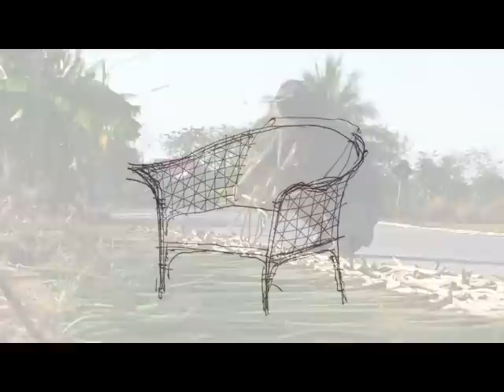สยามวาระ: โยธกา (Promo)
สยามวาระตอน "โยธกา SMEs ไทยในความเปลี่ยนแปลง"

สัมภาษณ์เจาะลึก เจ้าของ SMEs ไทย ผู้ปฏิวัติหัตถกรรมไทยให้เป็นที่ยอมรับในระดับโลก "คุณสุวรรณ คงขุนเทียน" เจ้าของธุรกิจเฟอร์นิเจอร์ส่งออกฝีมือคนไทยภายใต้แบรนด์ดัง "โยธกา" รวมถึงวิเคราะห์ปัญหาของ SMEs ไทยในปัจจุบัน ดำเนินรายการโดย ภิญโญ ไตรสุริยธรรมา

ติดตามรับชมได้ในรายการสยามวาระ คืนวันพุธที่ 18 เม.ย.นี้ เวลา 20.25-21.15 น. ทาง ThaiPBS